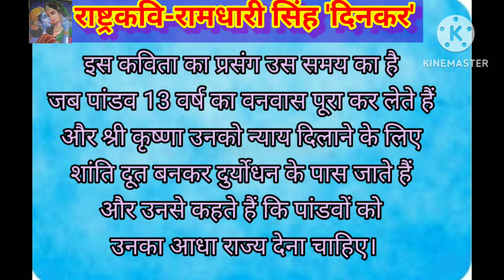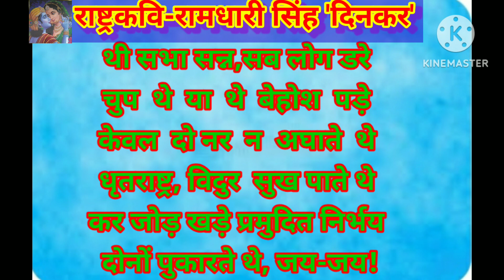Rashmirathi/कृष्ण की चेतावनी/Dinkar rashmirathi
Hindi Kavita: Rashmirathi/कृष्ण की चेतावनी/Ramdhari Singh Dinkar/कृष्ण का विराट रूप
rashmirathi poem
Dinkar rashmirathi
Mahabharat rashmirathi
rashmirathi status video
rashmirathi all sarg
rashmirathi by Ramdhari Singh Dinkar rashmirathi final episode
rashmirathi Dinkar rashmirathi
popular Hindi poem
new Hindi poem
Hindi ki poem
top Hindi poem
manch sanchalan per kaise bole Kavita
Manch sanchalan ki poem
Manch sanchalan kaise karen poem ke dwara
I hope you will like this Hindi poem video
please
& share👉rashmirathi sharg3Mahabharat RashmiRathimotivational Hindi poem#Mahabharat